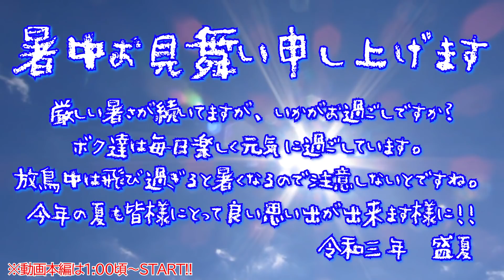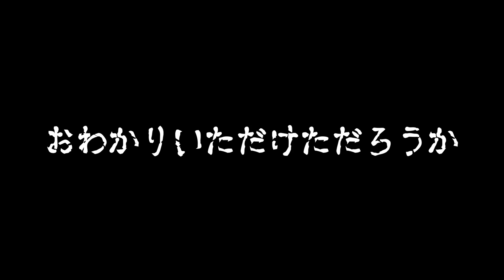赤ちゃんインコの立派なあのポーズ。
毎日暑い日が続きますが皆様いかがお過ごしでしょうか。
赤ちゃんインコのうい君はまだ換羽が始まってないので、羽毛にくるまれてとても暑そうです;;
そんなうい君のあのポーズ…何て立派なんでしょう！！

全てに返信が出来ませんがコメントは全部見ています、いつもありがとうございます☆★